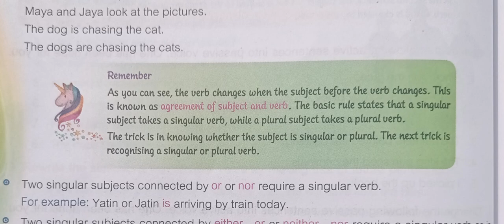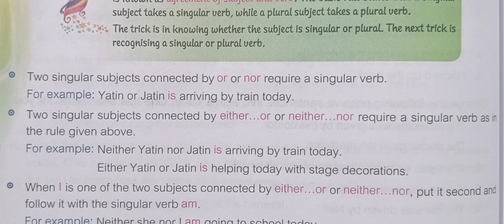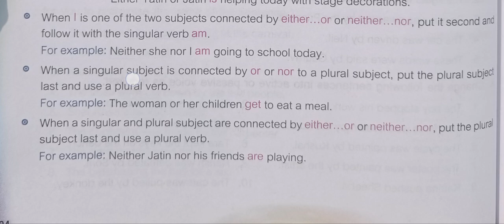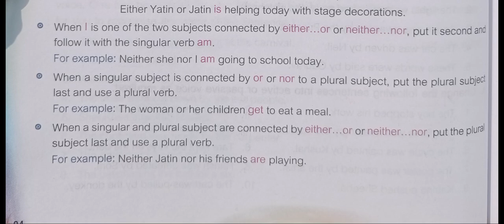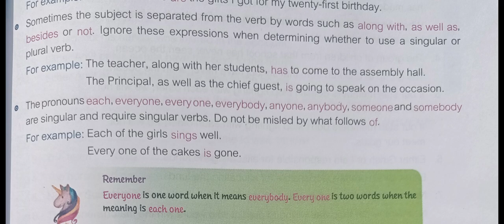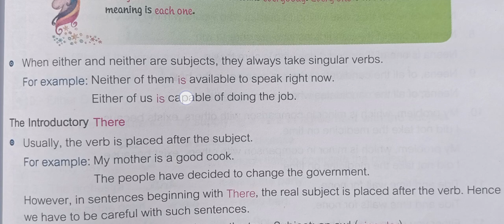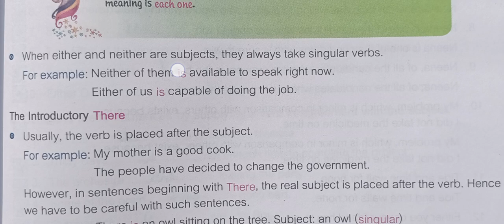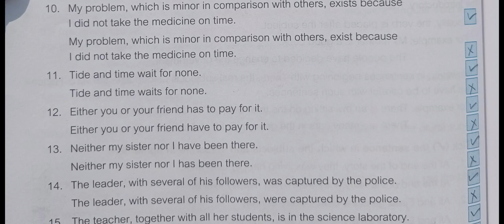vi " Subject Verb Agreement" | exercise with answers | Grammar Magic | Madhubun | English | Book ex.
Subject Verb Agreement" | exercise with answers | Grammar Magic | Madhubun | English | Book exercises